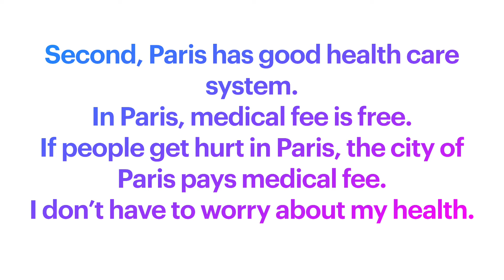The Most Livable City By Ellie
The Most Livable City By Ellie, 범박중 Which city do you want to live the most in other countries? I want to live in Paris. TJ Basic